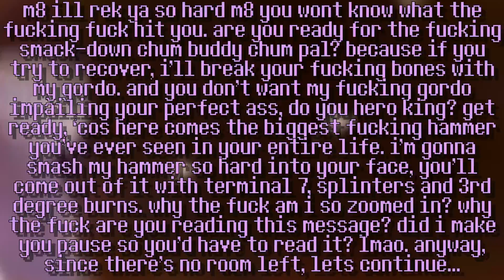Passion 4 Smashin' 3 The Birthday Edition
This montage should not be takes seriously! Most clips used here are either friends having fun or just random and funny clips. This series will NEVER BE SERIOUS. So, if that's what you are looking for, I suggest you leave!